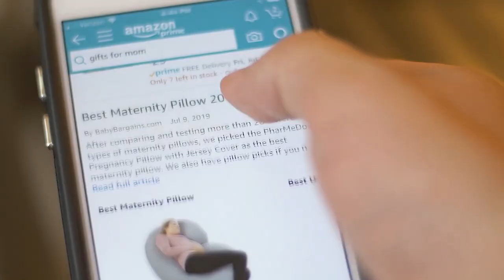How I’d Use $1K and Why Real Estate Agents Are Here to Stay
Download all my free real estate scripts and the 60 Day Challenge for real estate agents in the free courses Text me to join my Inner Circle!

When you have your first thousand dollars, you should know where your money is going, and what it is going into. Otherwise, you'll be setting yourself up to fail.